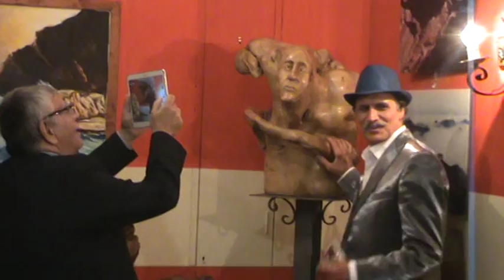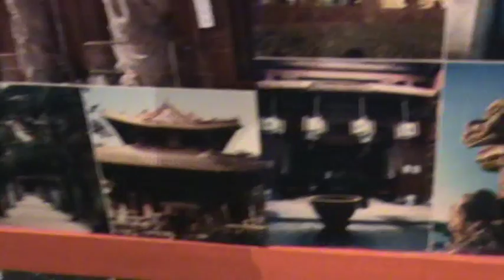Cerimonia premiazione "Otto milioni" Angela Maria Tiberi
Cerimonia premiazione "Otto milioni" Angela Maria Tiberi Video di carattere artistico, con contenuti d'interesse sociali e con presentazioni di personalità del mondo culturale. Video ufficiali degli eventi, delle informazioni e delle notizie proposti dall'Associazione culturale "Da Ischia L'Arte - DILA" Ischia